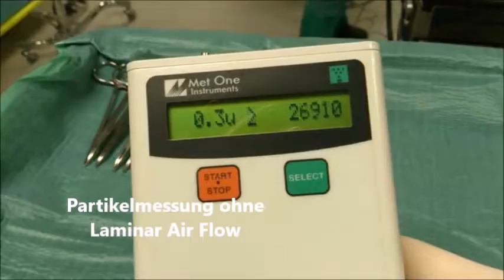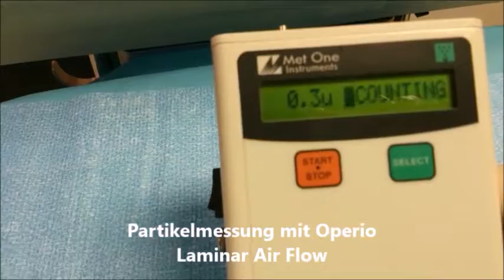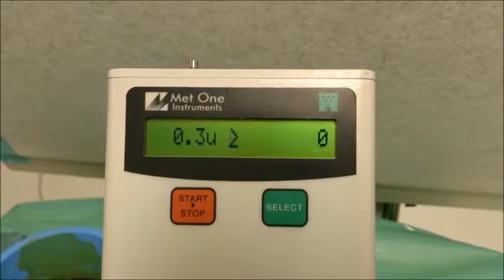Raumluft OP mit mobilem TAV Geraet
Für OP Säle oder Eingriffsräume die bisher noch nicht mit einer entsprechenden keimarmen Zuluftdecke ausgerüstet sind gibt es ein mobiles Laminar Air Flow Gerät welche unabhängig von der Art der bisherigen Klimatisierung genutzt werden kann.Die mobilen Laminar Air Flow Systeme sind ideal um bestehende OP- und Eingriffsräume kostengünstig und sicher aufzurüsten.